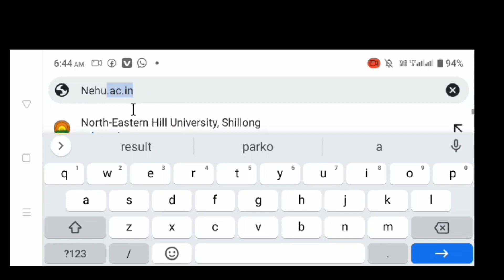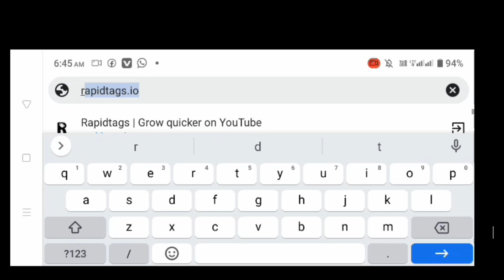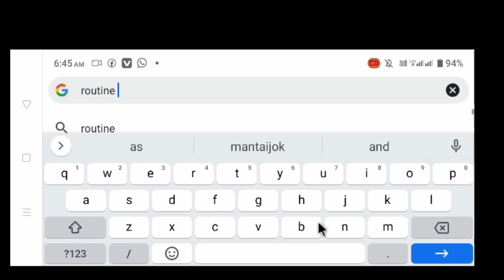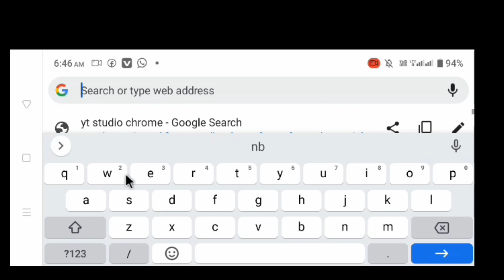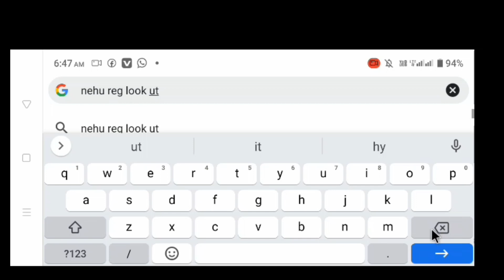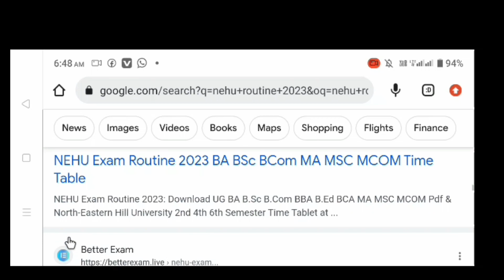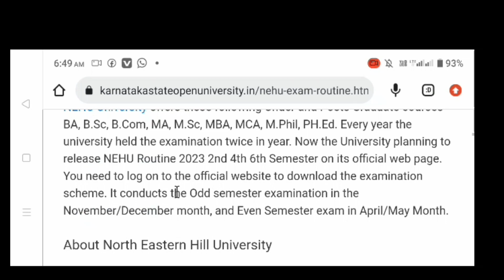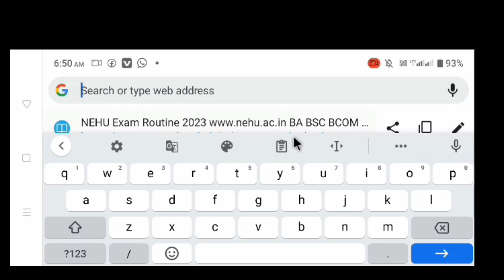B.A Nehu Result Maina on.jaenga? Nehu Routine man.bebejokma Fake or Real! Garo Video 2023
here's the thank you so much watching this video is